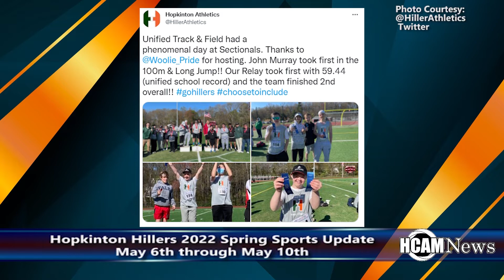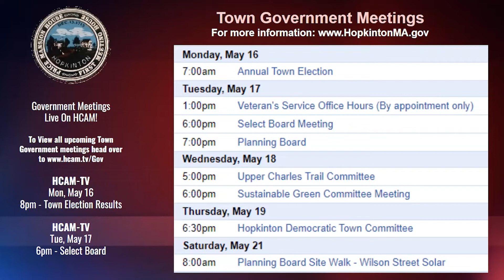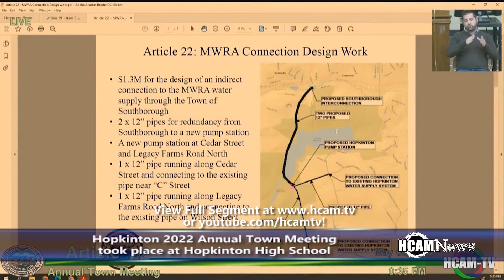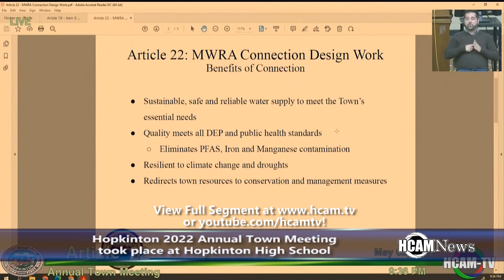HCAM News May 12, 2022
On the May 12th edition of HCAM News at 6:30pm, we have highlights of week 6 of the Hillers spring sports season, we take a look at some of the candidates in this year’s town election plus more, but first the Select Board candidates participated in HCAM’s annual contested races debates.